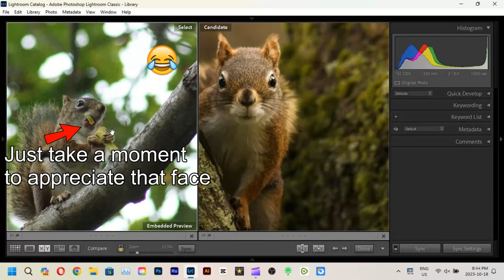SHOOT AT EYE-LEVEL!!! | Quick Photo Tips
I hope it can help you better your photography!